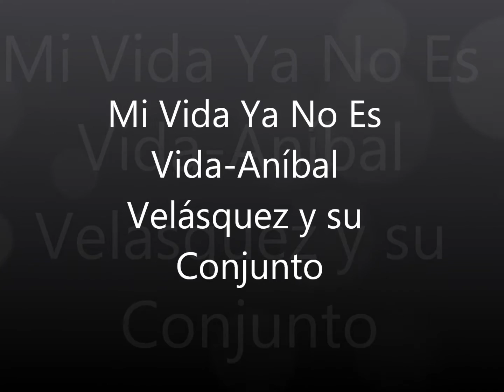Aníbal Velásquez Y Su Conjunto - Mi Vida Ya No Es Vida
Tema               Mi Vida Ya No Es Vida.
Interpreta        Aníbal Velásquez Y Su Conjunto
LP                     A Orillas Del Lago.